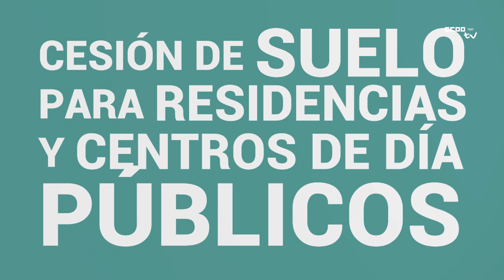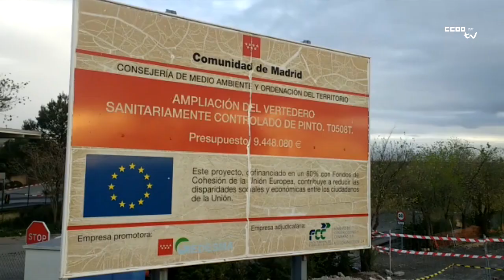50 propuestas para el Sur de Madrid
La Unión Comarcal Sur de CCOO Madrid presenta "50 propuestas del mundo del trabajo para las elecciones municipales en el Sur de Madrid"